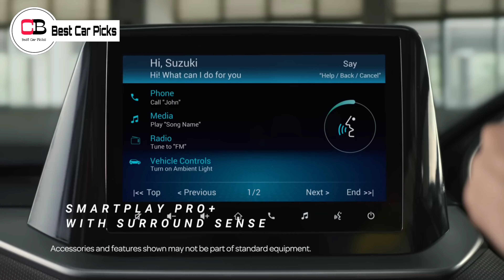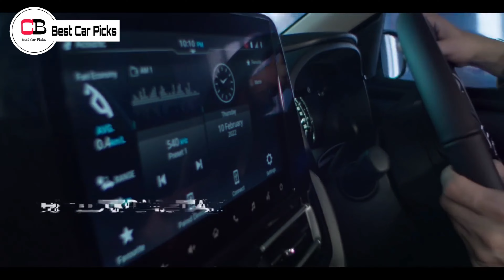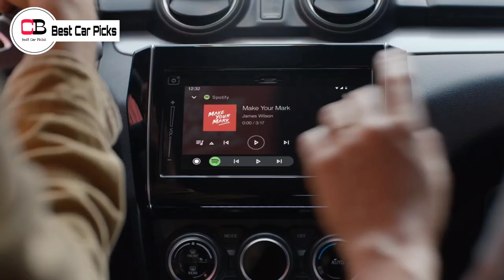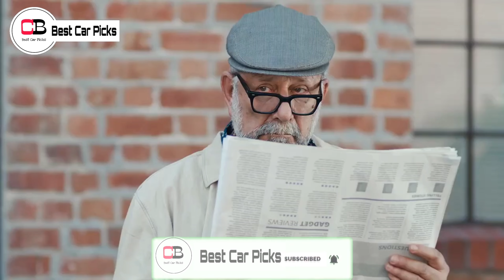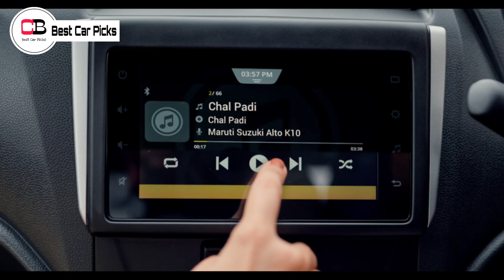ഇങ്ങനെയൊക്കെ സംഭവിക്കും എന്നാര് കണ്ടു! |Maruti Suzuki Automatic Car Sales 2023 |Brezza |Grand Vitara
Hello guys in this video we are going to discuss about sales of Maruti Suzuki automatic cars in detail, so make sure you watch it till the end.